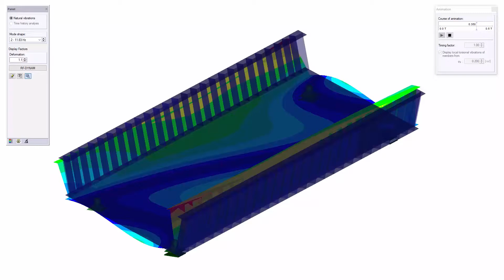[DE] CP 001198 | Železniční nadjezd přes kanál Fanggraben v Biebesheimu nad Rýnem, Německo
Železniční most přes kanál Fanggraben je součástí nové továrny na pražce v Biebesheimu nad Rýnem.